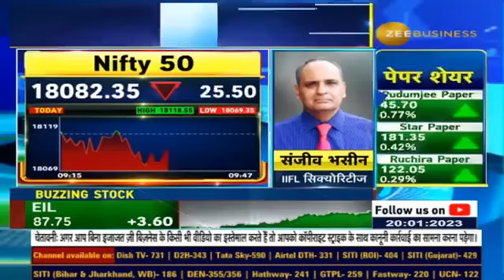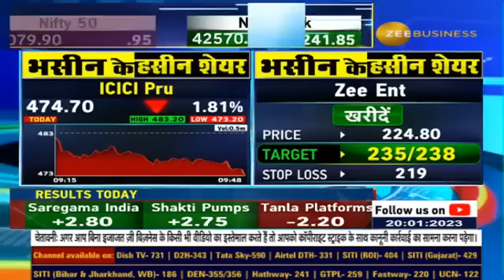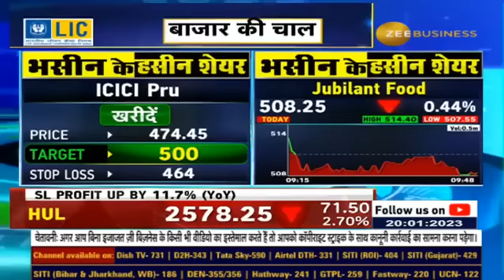Sanjiv Bhasin Stock recommendations for Today : Zee Ent , ICICI Pru और Jubilant FoodWorks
'Bhasin Ke Haseen Shares'

जानिए IIFL सिक्योरिटीज के संजीव भसीन ने आज Zee Ent , ICICI Pru और Jubilant FoodWorks  में दी निवेश की सलाह?